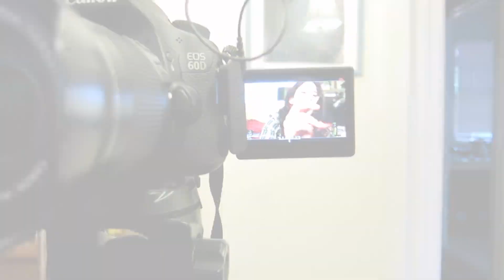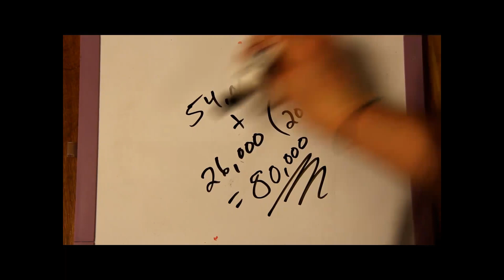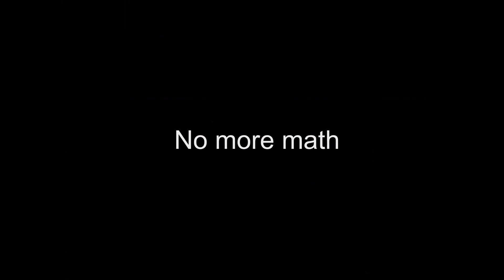John Muir Trail Backpacking FOOD!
I love to backpack and go long distances for days and weeks and hundreds of miles. I'm always asked, "What do you eat?" Here is a bit of my main staples; plus, my big tip on how to survive those long backpacking miles and days and weeks with no resupply and not enough food...